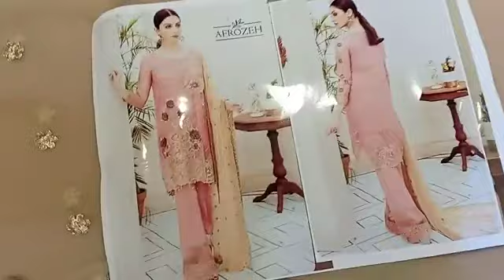Afrozeh-09 | Afrozeh Master Replica Dresses 2019 - 2020 | By Prince Fancy | OrderOnline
If you have watched the review on the original to this, then its easy to make comparison.
I have to be honest and say, some replicas are so good that if sewn right, one will not be able to tell the difference. this is one of the suits.
Embroidered chiffon front with sequence – 1 yard
Chiffon back– 1 yard
Embroidered chiffon sleeves with sequence – 0.75 yard
Embroidered organza front and back border with sequence and cutwork – 2 yard
Embroidered chiffon dupatta with sequence –2.75 yard
Raw silk trouser– 2.5 yard